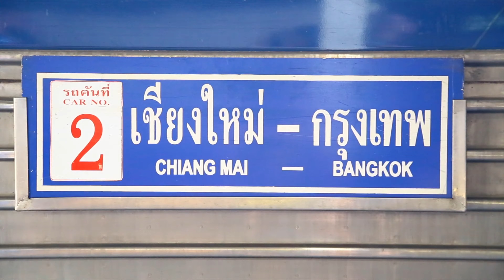Mit dem Zug von Chiang Mai nach Bangkok, Thailand, Vlog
Von Norden nach Süden, von Chiang Mai nach Bangkok mit dem Zug. Knapp 590 Kilometer liegen zwischen den Städten. Die Reise dauert gut 13 Stunden.